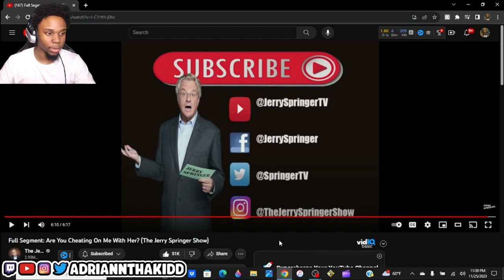Are You Cheating On Me With Her? (The Jerry Springer Show) | reaction